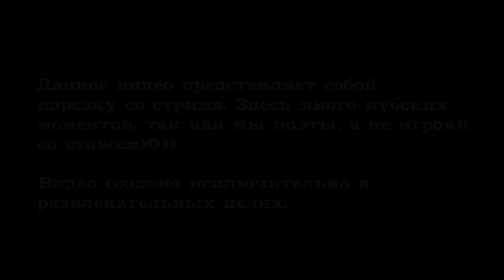Аламерд и Лунный Монах в Warcraft 3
Нарезка со стрима Лунного Монаха, где я принимал участие.